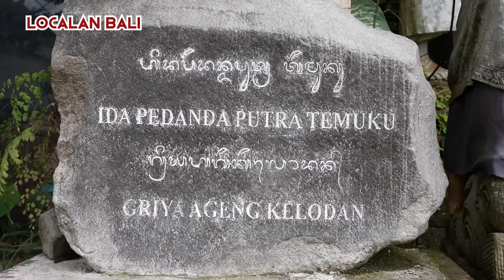PROSESI PAWINTENAN SEDASA GUNA-SEGUNA KARYA RING GRIYA AGENG KELODAN TAMPAK SIRING